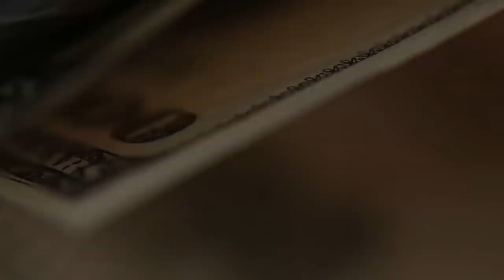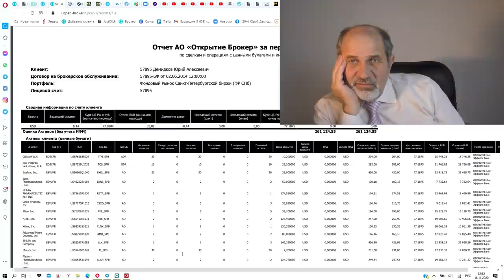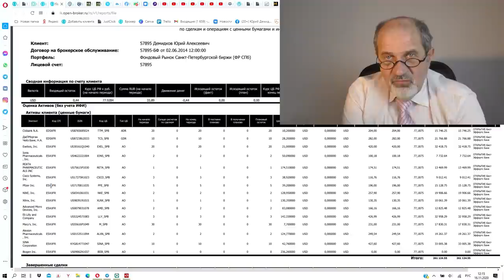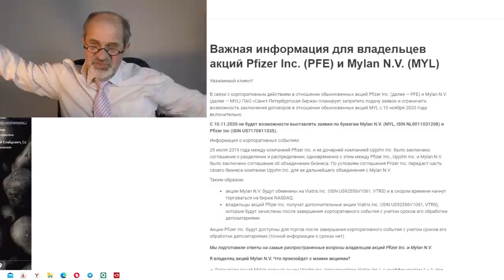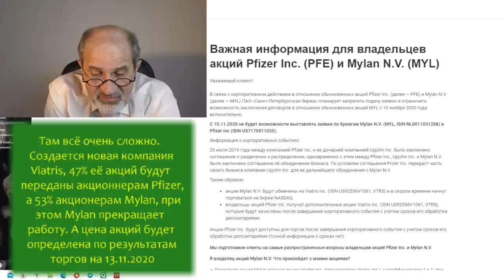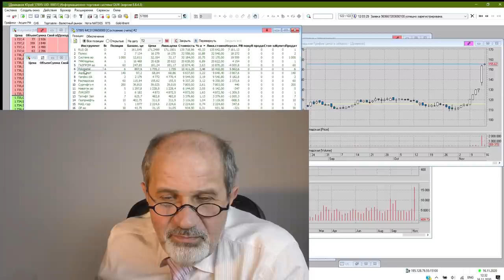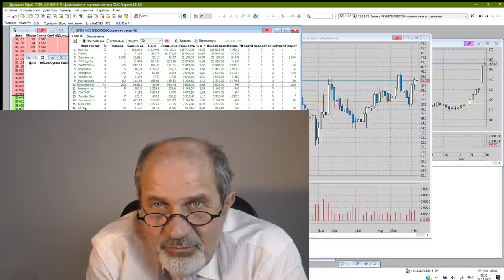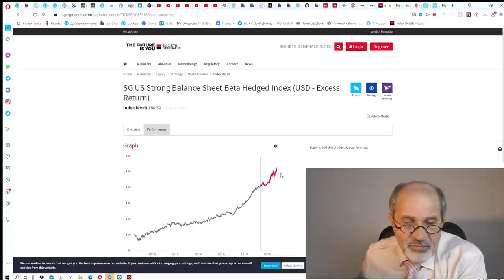Мистика. В пятницу, 13, обнаружил исчезновение акций со счета.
Внезапно обнаружил исчезновение акций с брокерского счета. И даже с деньгами. Что характерно, в пятницу, 13.
И исчезли как раз акции, по которым ожидался рост...
Мои опасения:
1. Я выжил из ума, сам их продал и забыл.
2. Брокер слямзил акции.
Как думаете, что в реальности?
Там все иначе, нетипично и неожиданно. И еще не всё завершено.

ВЫ получите до 500 Рублей, если зарегистрируете карту по моей ссылке.